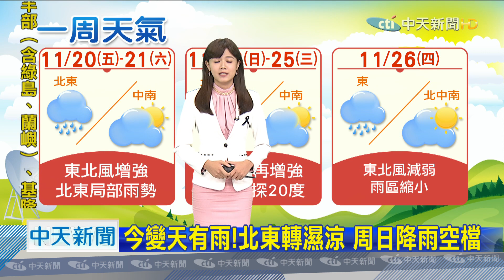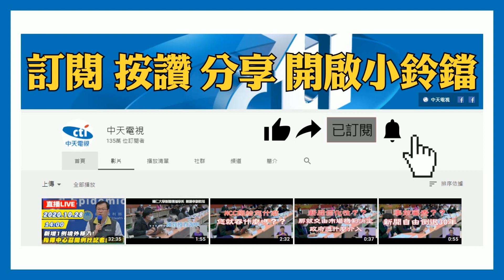20201120中天新聞 【氣象】鋒面報到東北風增強 11/20變天北東轉有雨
鋒面報到東北風增強，11/20變天北東轉有雨，北東5度降幅高溫27-28度，中南部仍有30度，海上強風特報，北東海面最大陣風8-9級，迎風面午後降雨，東北部雨「越晚越強」，中南部高溫多雲到晴，留意日夜溫差大，空品橘色提醒：雲林、嘉義、台南、高雄、屏東，北東轉濕涼，11/22降雨空檔，11/20晚再有一波東北風，低溫下探20度。